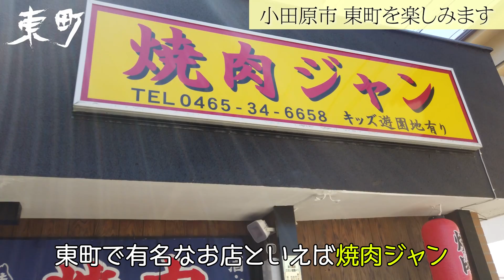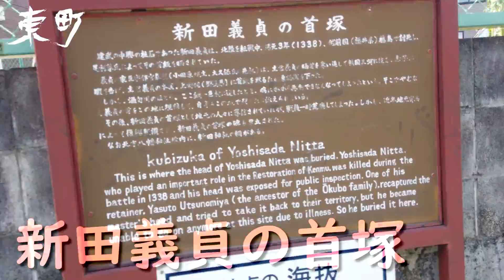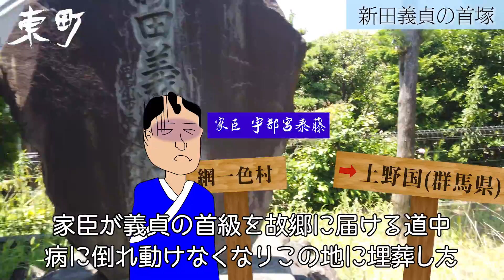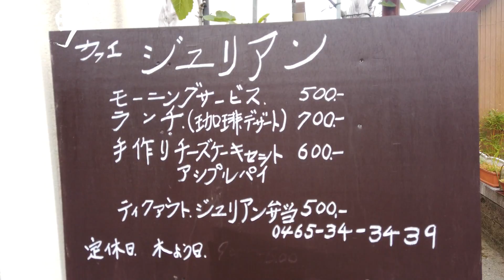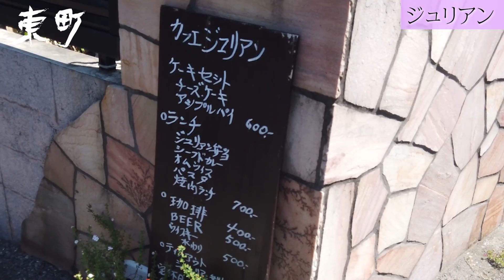小田原市【東町】をヒマ人がかける！ ～座禅や隠れ家カフェなんかもあってステキな町～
7月の猛暑の中、ふらりと立ち寄った東町をご案内
暑さにやられ今回の映像は短め！

訪問場所
・昌福院（しょうふくいん）
安慶（大永5年1525年寂）が開山。
仏教の原点に立ちかえって仏教を生活に生かす寺というお考えがあるようで、こちらでは座禅会や写経会をやっているようです。

・新田義貞の首塚
新田義貞は鎌倉末期から南北朝時代の名将。

・八幡神社
広い境内には遊園地もあり、高い木々に覆われて少し涼しく開放的な空間。
シラサギの巣を見ることができます。

・カフェ　ジュリアン
１号線から細道に入るとあるジブリっぽいお店。
動物好きの方にもオススメ。

・東町海岸
釣り人がチラホラ、ウミガメが産卵に来ることもある落ち着いた海岸

映像中の情報は最新のものではありません、また僕自身が勘違いしているかもしれませんのでご了承ください。